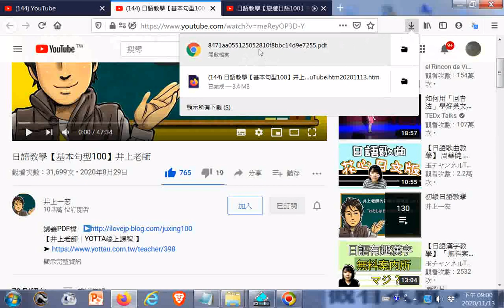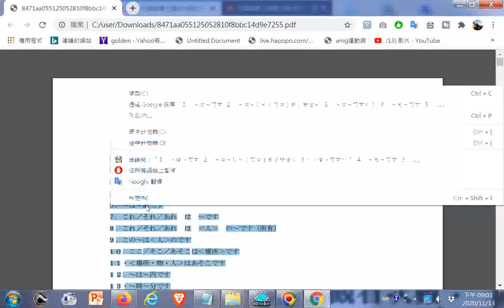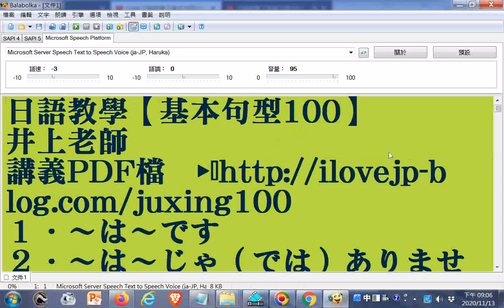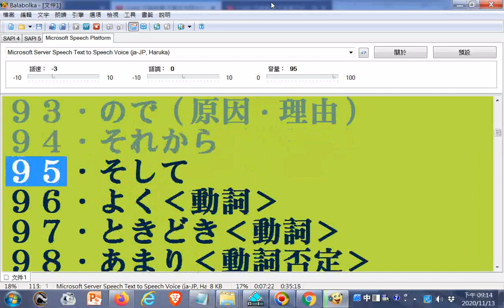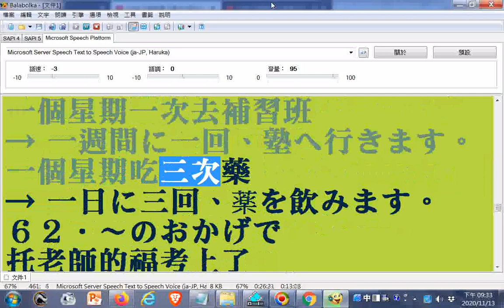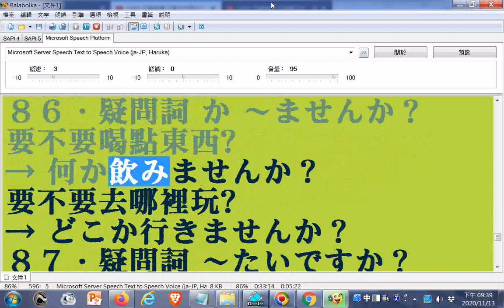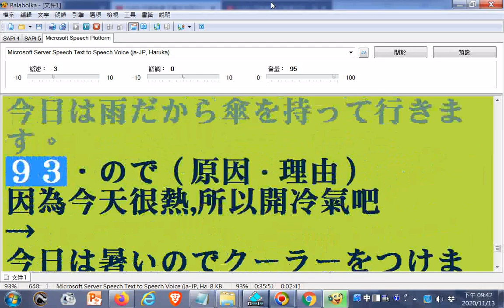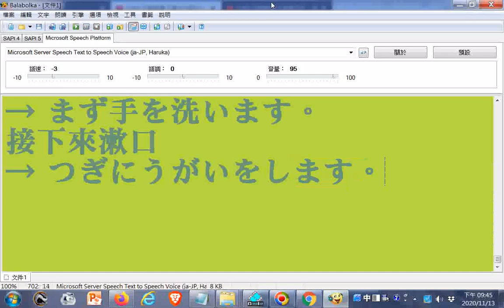日語教學【基本句型100】井上老師講義PDF檔